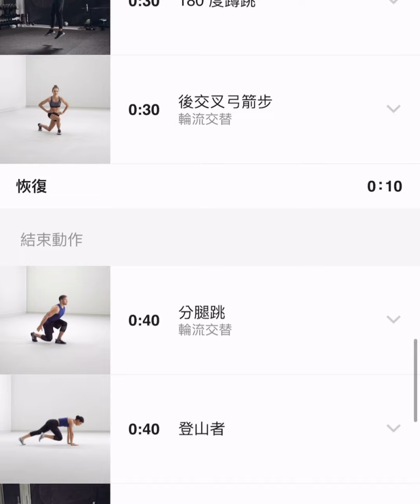洗菜挑戰NTC曼巴精神 Nike Training Club.PART3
只要完成進度就是超越了昨天的自己，
勇於改變並堅持下去你一定比別人清楚成果多值得,也會離你的目標越近。

▶YOUTUBE頻道 搜尋 聯絡簿拿來我簽!

Nike Training Club